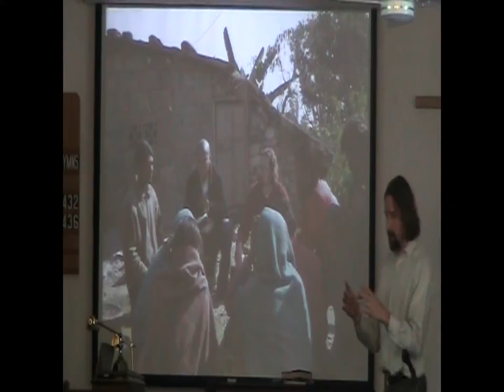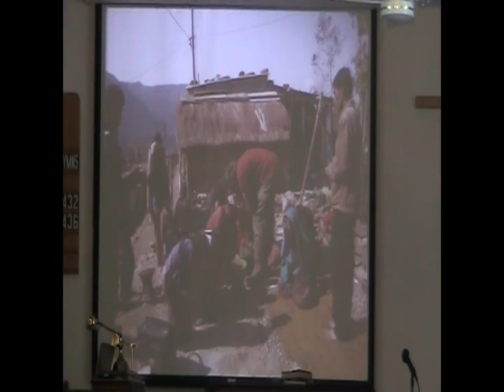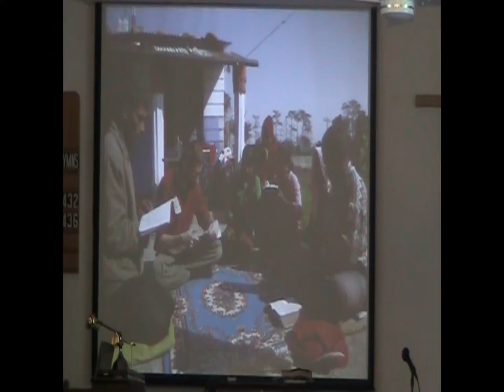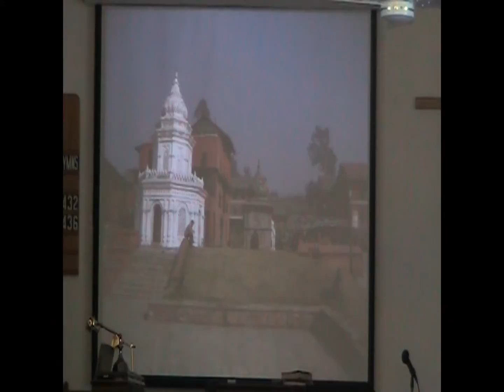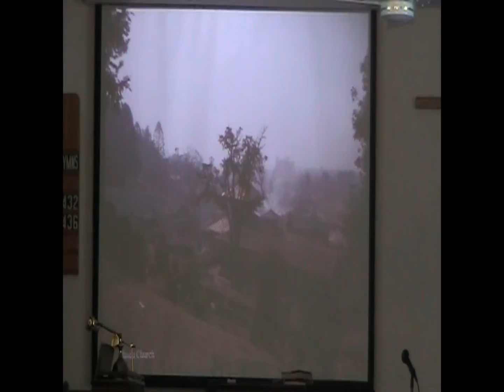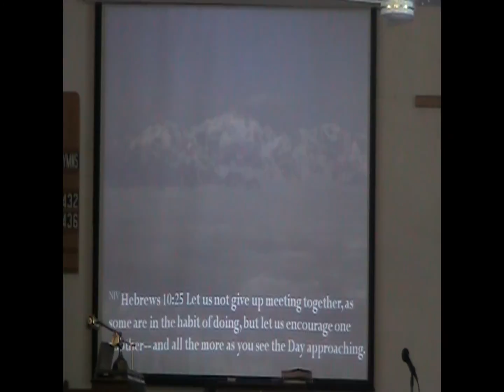Nepal Mission Trip Report (part 3 of 3)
January 30, 2011 - Rev. Daniel gives the congregation a report about his recent (January 6-12) mission trip to Bochara, Nepal.
Guinston Presbyterian Church
Guinston.org